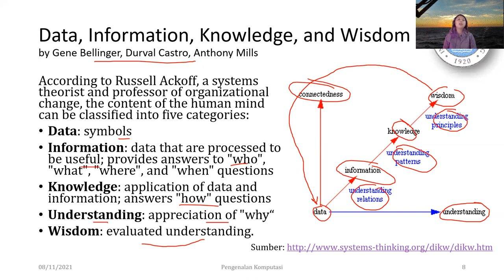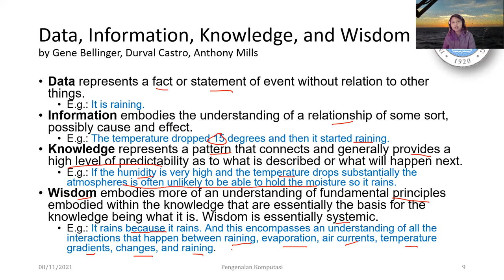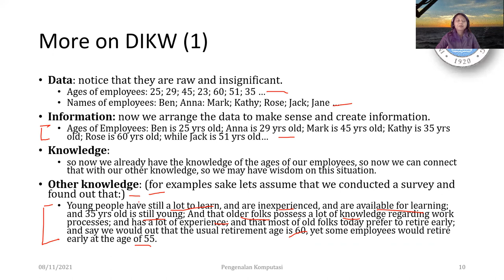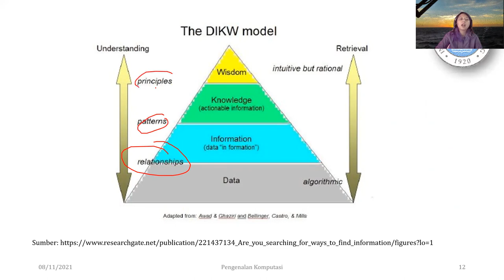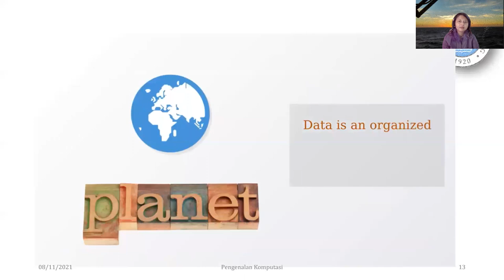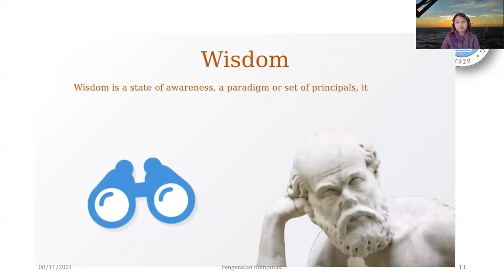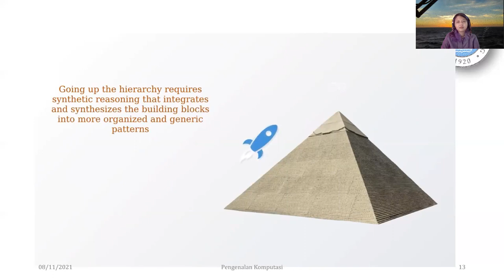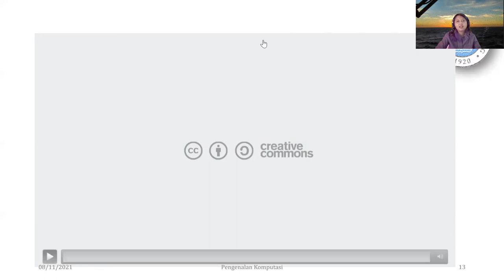KU1102-M1602 Data, Information, Knowledge, Wisdom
KU1102 Pengenalan Komputasi
Fakultas Ilmu dan Teknologi Kebumian